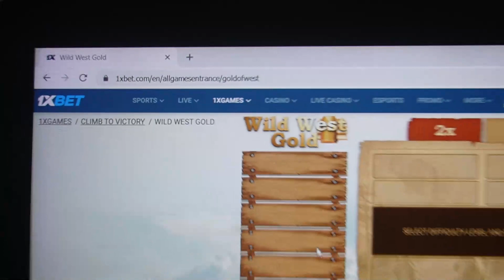Making money again of with the help haka wild west gold on platform 1xBet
Today I'm going to reveal how I'm winning on 1xbet games.In general the ordinary fiction. Whatch the video to the end to understand just how it's working. No need to be a hacker to use this bot-assistant. Haka wild west gold update automatically. I did 1000$ in 9 minutes. 1xBet beg us playing no more. Tricks finctions for Laptop and Android and constantly updated. I'm saying goodbye dudes let's meet in 1xgames.

telegram linck for communication